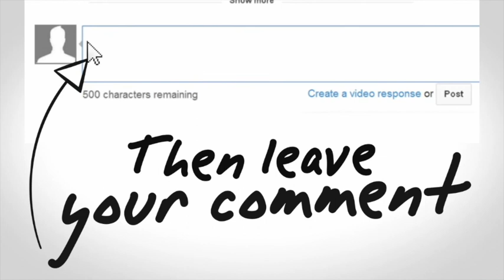I Am Who I Am - Pt 3 - with Jacqui and Gabrielle Raill - Beyond Camp #17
Two incredible camp professionals, that just happen to be women, and just happen to be mother and daughter and just happen to own and direct a camp together. Let’s keeping digging into identity.
Today we are here with the fabulous Jacqui and Gabrielle or Gabz from Camp Ouareau. I want to introduce both of them quickly before we dive in deeper and really get to know them.

Jacqui and her family became owners of Ouareau in 2002 they have worked diligently to develop programs and activities while maintaining Ouareau’s traditions. Jacqui’s lifelong camping experience has enabled her to contribute to the international camping world; she has been on a variety of boards including the International Camping Fellowship. Amongst her many awards, in  2019 she was awarded the Ron Johnstone Lifetime Achievement Award,  she was the first woman in Quebec to receive the award!

Gabrielle Raill is passionate about girl empowerment, team building, and leadership, Gabz takes the lead in camper development. She is an internationally recognized speaker amongst camp professionals on leadership and training, she is also one of the founders of the Women in Camp Summit and the Thanks to Camp movement. You may also recognize her as one of the co hosts of both Camp code and Camp hacker. Also no stranger to awards, in 2017 she received the Jack Pearse Award of Honour by the Canadian Camping Association.

Tune in to this episode to hear about:

How Gabz and Jacqui identify
The connection that has forged between the two of them and how boundaries helped shape that
How both personally and professionally, the duo has managed personal and professional challenges and successes
Being supportive of each other’s independence and allowing each to write their own story
Finding your own way vs riding your mom’s coat tails. Gabz how did you manage this? Jacqui how did you support her?
At the end of the day, why do you these two work well together? And what’s the secret!?
Have you ever worked with a family member at camp? Tell us about it in the comments!

Your Hosts:
Cassie Bloy, Consultant & Freelance Camp Director - Stephane Richard Development Consulting

Rachel Kent, Coordinator, Member Risk - Girl Guides of Canada

Jacqui Raill, Owner - Camp Ouareau

What is Beyond Camp?

Cassie Bloy and Rachel Kent are here to explore the intersection of camp and our lives. As much as people like to talk about camp and ‘the real world’ as two separate entities, camp professionals know that this simply isn’t true. Beyond Camp dives into how different aspects of our lives affect our camp experience, effectively bursting the camp bubble and welcoming all parts of our lives into the conversation.

Go Camp Pro is excited to bring you this weekly podcast during the summer of 2020.